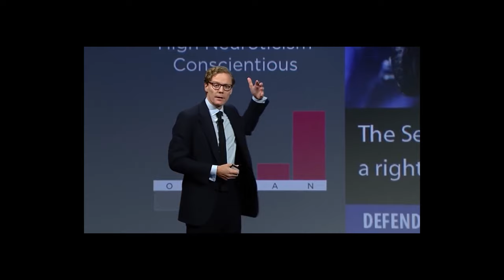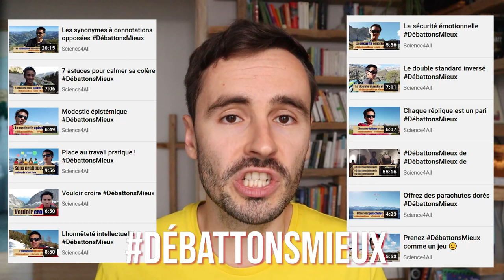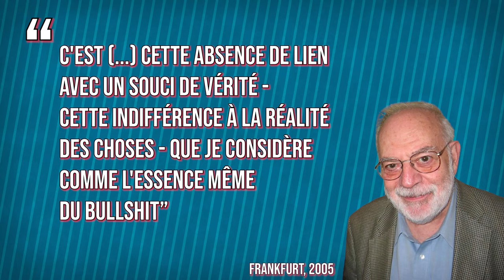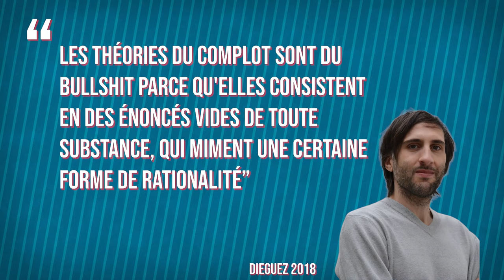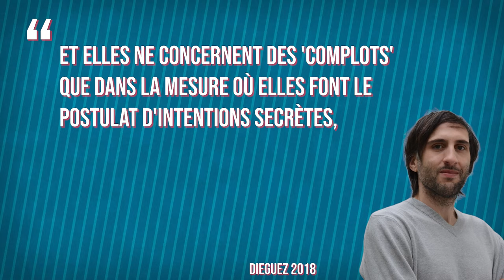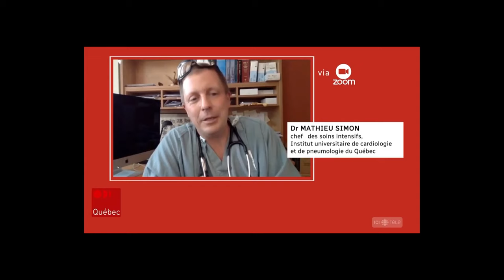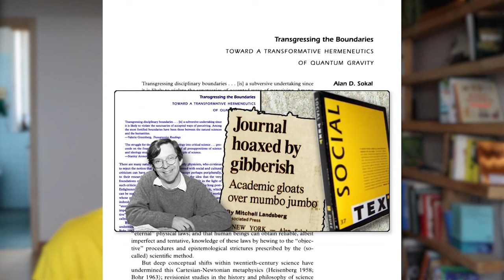Comment réagir au bullshit ?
Faut-il appeler un bullshit "bullshit" ? Ou bien serait-ce néfaste à l'état du débat public, et serait-il préférable de s'efforcer de convaincre et d'argumenter de manière respectueuse, quels que soient les propos que l'on réfute ?
Dans cette vidéo, je réponds à l'argument de Lê de @Science4All dans sa vidéo Calling "Calling Bullshit" bullshit et je soutiendrai que le bullshit comme les discours pseudoscientifiques ou complotistes présentent une asymétrie et une vacuité qui rendent vaine, voire contre-productive les stratégies de réfutations ordinaires. En nous inspirant de la littérature émergente sur la "bullshitologie" (Frankfurt, Cohen, Dieguez), nous discuterons des meilleurs moyens de réfuter les cas de bullshit sans renforcer les échos de croyance qu'ils peuvent générer.
00:00 - Intro
02:03 - Définition du bullshit
05:26 - Le principe d'asymétrie du bullshit (de Brandolini)
07:32 - Les théories du complot n'existent pas
08:41 - Comment réagir au bullshit ?
12:05 - La satire pour contrer le bullshit ?
14:34 - Utiliser le mot "bullshit" à bon escient

LICENCES/ATTRIBUTION
Musique par Harris Heller "The Lights In The Sky Are Our Guides" (High at the Planetarium - Streambeats)
Icônes de Flaticon
Khaled Freak, Carabistouilles
Illustration (notre troll intérieur) : Carl Wiens
Extraits vidéos :  Shutter Island, Westworld, Matrix Revolutions, Star Trek, Michael Collins, Wanted, It's always sunny in Philadelphia, Les Simpsons, Silicon Valley, The Other Woman (2014), Monsieur Phi, Heur?ka, le Réveilleur, Crash Course

REFERENCES :
- Dieguez 2018, Total Bullshit, PUF- Bergstrom & West 2020, Calling Bullshit : The Art of Skepticism in a Data-Driven World, Random House
- Frankfurt 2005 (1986), On Bullshit, Princeton University Press
- Cohen, G.A. (2002). "Deeper into Bullshit". in Buss and Overton, eds., Contours of Agency: Themes from the Philosophy of Harry Frankfurt, MIT Press
- @lemalingenie2181, "[Opinion] Comment communiquer avec des gens qui sont cons ?"
- Chan, Jones et al. 2017 - Debunking: A Meta-Analysis of the Psychological Efficacy of Messages Countering Misinformation- Walter & Tukachinsky 2020
- A Meta-Analytic Examination of the Continued Influence of Misinformation in the Face of Correction: How Powerful Is It, Why Does It Happen, and How to Stop It?, Communication Research
- Lewandowski et al. 2012, "Misinformation and Its Correction: Continued Influence and Successful Debiasing", Psychological science in the public interest, 13(3), 106-131.
- Thorson 2015, "Belief Echoes: The Persistent Effects of Corrected Misinformation", Political Communication 33(3)REMERCIEMENTS: Eric Garet pour l'habillage graphiqueOlivier Milis pour ses patients revisionnagesThomas Ferretti pour ses relectures